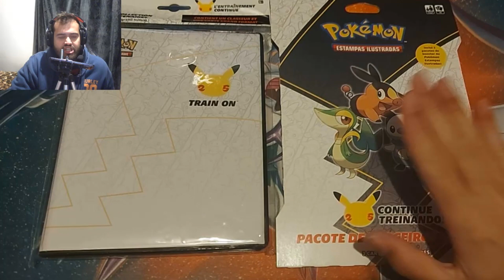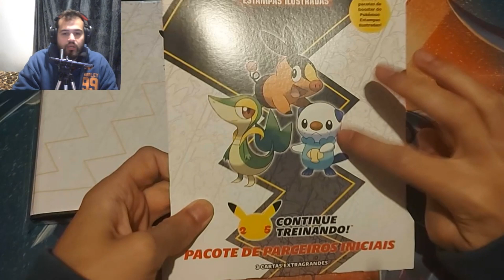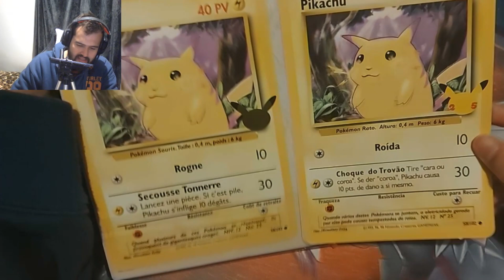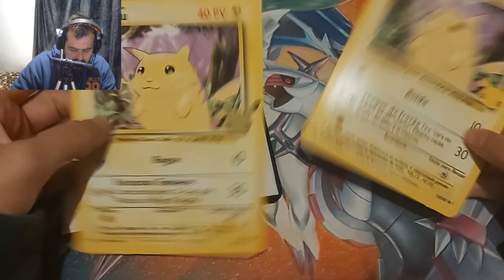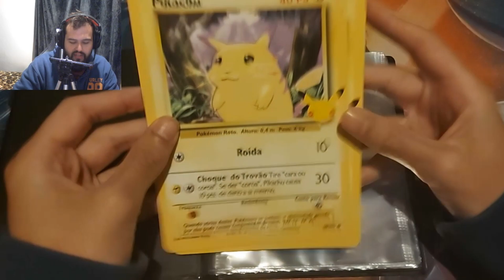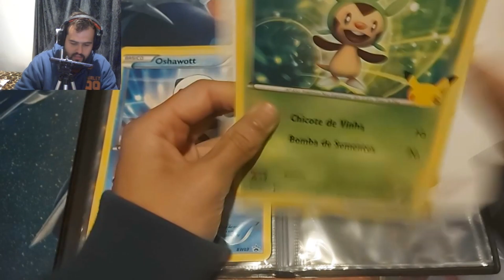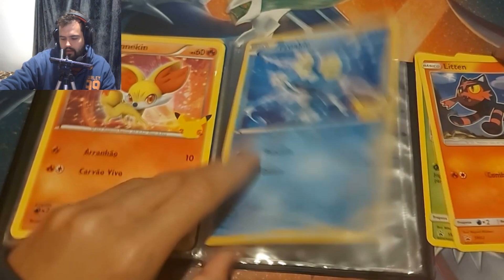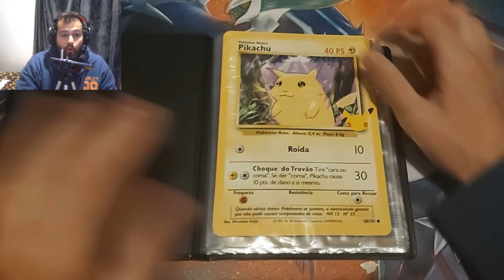PASTA 25 ANOS DE POKÉMON E BLISTER GIGANTE DE UNOVA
Mercado livre - links especificos com o anuncio basico